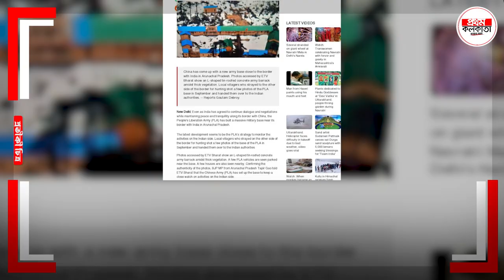বর্ডারে চীনা পাহাড়া ? ভারতের ভাইব্রেন্ট ভিলেজে লুকিয়ে ব্রহ্মাস্ত্র। সিয়াংয়ে বড় খেলা || INDIA